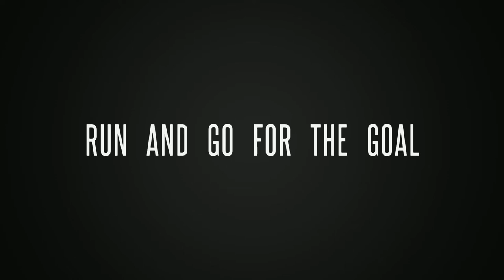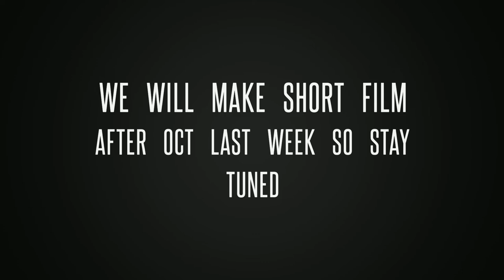ASMR EAT SLEEP WORK BROUGHT YOU BY DAILY GRIND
⭐⭐⭐please leave a comment for shoutout, more topic and videos.⭐⭐⭐

AMSR EAT SLEEP WORK BROUGHT YOU BY DAILY GRIND

hamiltonTV

 hamiltontv,
 hamilton blanza,
 hamilton,
 hamilton tv,
 teamblanza,
 everyday vlogging,
 everyday vlog,
 vlog,
 vlogs,
 trending,
 daily vlogger,
 daily vlogs,
 daily vlog,
 daily,
 daily vlogging,
 Trending,
 Trending videos,
 Went viral,
 Viral,
 Viral videos,
 Scandal,
 Todays,
 News,
Daily grind,
Daily,
Lets eat,
Eat sleep,
Eat sleep work,
Eat sleep twerk